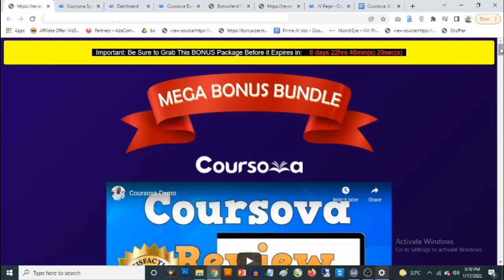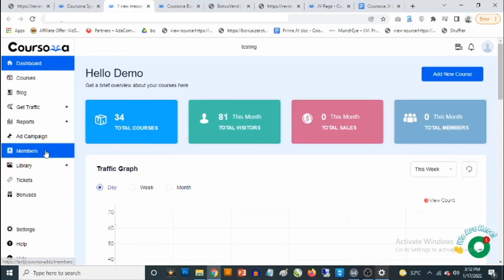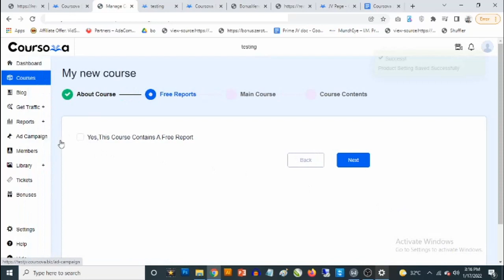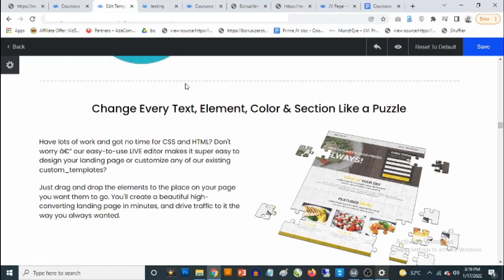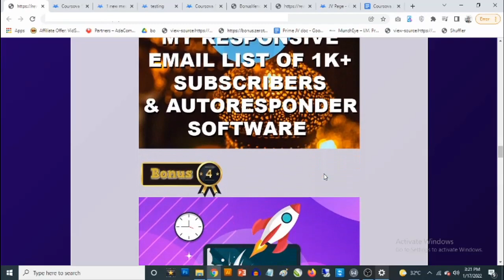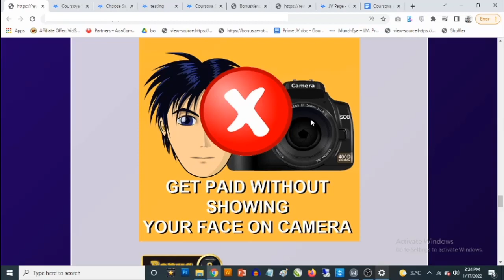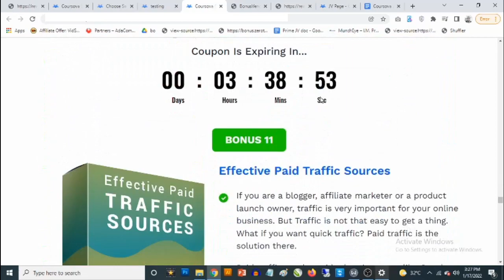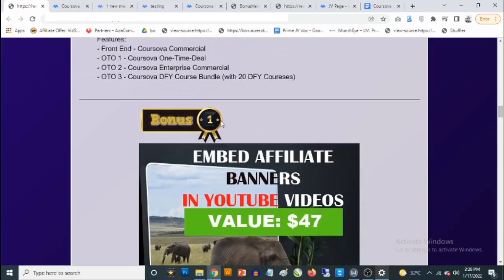Coursova Review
Coursova Review - Coursova is a cloud-based e-learning site builder that let anyone Create, Sell and Deliver Courses Online. It makes you build your own pro e-learning site, cart, marketplace with courses as seen in this coursova review.
Discover coursova, Coursova review, coursova demo, Coursova bonuses, Coursova Reviews, how to buy coursova, how to get coursova and how to use coursova in this coursova review and bonuses.